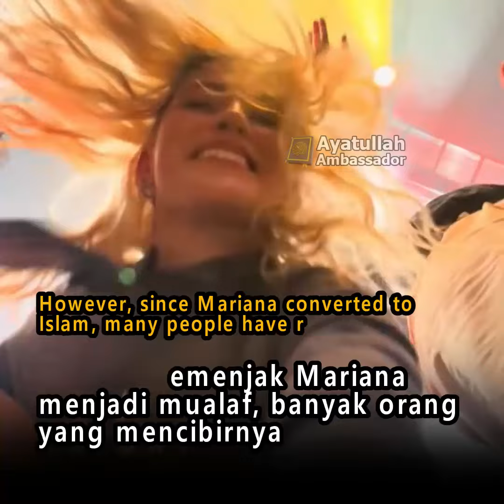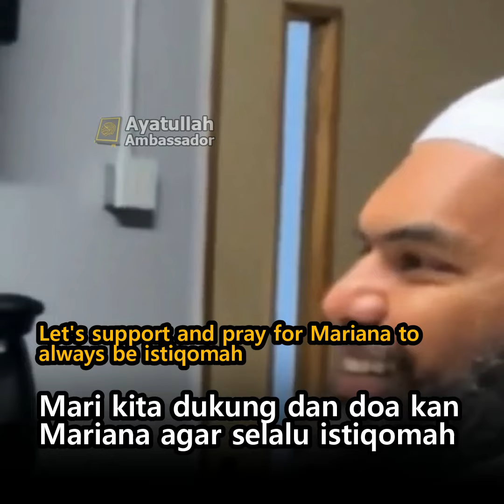Baru Saja Mualaf Sudah Diajak Untuk Murtad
Dulunya Mariana adalah seorang misionaris yang sangat membenci Islam. Hal ini karena pengaruh media Barat dan ujaran kebencian dari agama sebelumnya yang selalu dihembuskan. Mariana sering keliling dunia untuk Misi Kristenisasi. Namun, saat Mariana ada misi di Palestina, mata hatinya mulai terbuka.

Namun, setelah Mariana mualaf, banyak orang dari agama sebelumnya mulai mencibirnya. Dan mulai membujuk ke agama lamanya. Namun, hati Mariana sudah teguh kepada Islam

Berkomentarlah dengan sopan. Youtube sangat ketat dalam mensortir komentar yang tidak pantas. Komentar yang melanggar komunitas akan dihapus otomatis oleh youtube